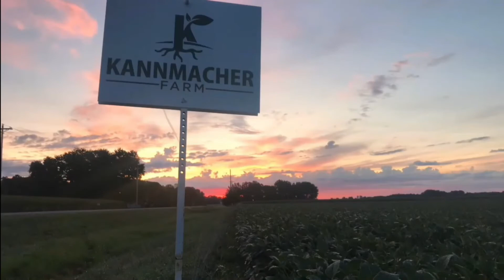Cat Challenger 55 Hydraulic Filter Bypass Troubleshooting: Part 2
Error Code 394 is displayed in our Family farms CAT 55 primary tillage tractor.  Come along and grow with us as we trouble shoot our tractor and decide how far to go.  Two oil samples late we still are unsure of the issue. So we will dig a little bit farther. Come grow with us.